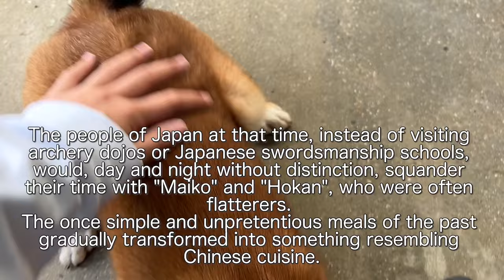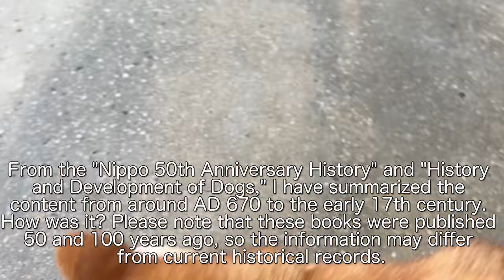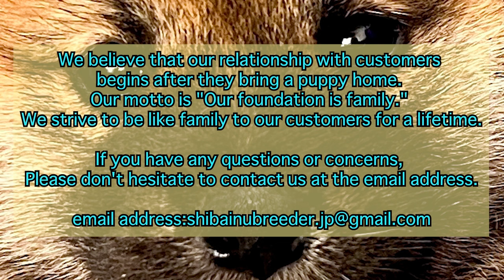The History of Dogs in Japan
This time, based on the 50th anniversary history of the Japan Dog Preservation Society's Nippo about the history of dogs in Japan,
I summarized the history of dogs in Japan!
Are you curious about the history of dogs in Japan?
In this issue, we summarize the period from the Asuka Period to the Kamakura Period!